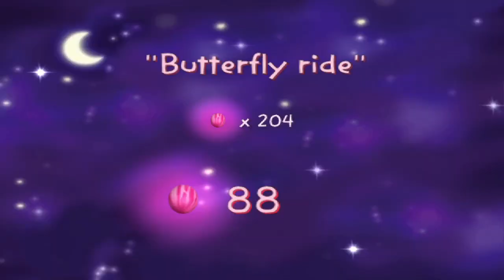Strawberry Shortcake The Sweet Dreams Game Full Gameplay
🍓TIMESTAMPS🍓
0:00 Intro
1:02 Strawberryland
18:14 Dreamboat to the Land of Dreams
20:49 The Land of Dreams
32:46 Dreamtown
35:42 Find the Butterfly
1:05:13 Butterfly ride
1:09:10 The Dream Factory
1:19:41 Find the Dream machine
1:29:10 How to make a Dream
1:31:08 Find the car
1:44:37 Car race
1:49:12 Back to Strawberryland
2:02:44 Dreamboat to Strawberryland
2:05:56 Welcome home

Strawberry Shortcake: The Sweet Dreams Game also known as the Strawberry Shortcake: Adventures in the Land of Dreams in european version is a action-adventure developed by EKO Software. It was released on October 20, 2006 published by The Game Factory.

The sweet and helpful Strawberry Shortcake loves spending time with and her good friends: Angel Cake, Ginger Snap, Orange Blossom, Raspberry Torte and Lemon Meringue and is always looking out for them. Lately some of her friends have not been able to dream at night and they've asked Strawberry for her help. She decides to go to Dreamland to build new dreams for her friends, but this is no easy task! Help Strawberry by guiding her on the way to Dreamland and in the Dream Factory as she is faced with different challenges to overcome in her quest to help her friends dream again.